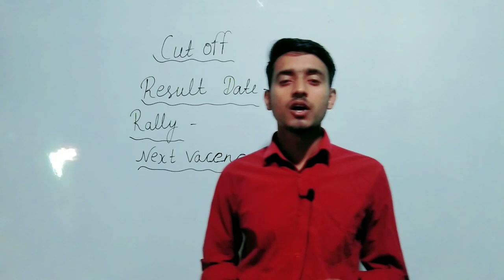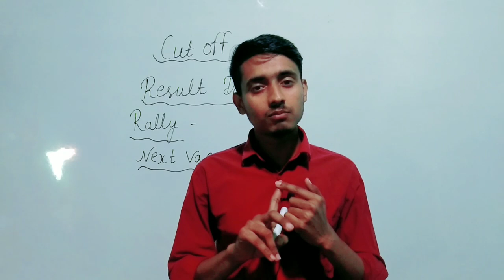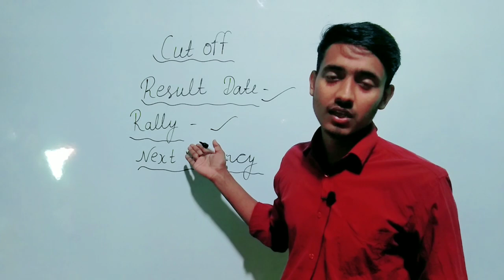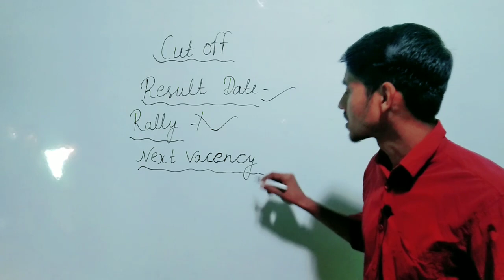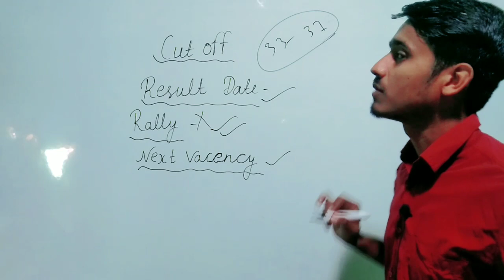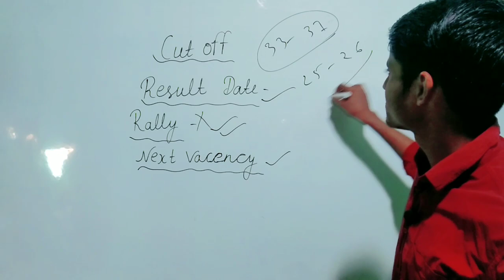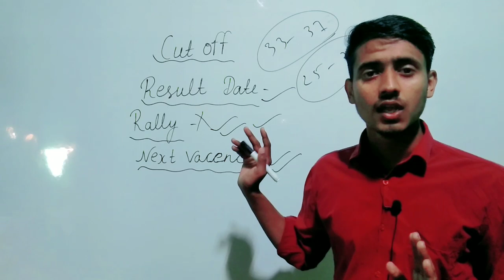Airforce XY Group 2020 Cut Off | Airforce XY Group Result Date | Airforce XY Group New Vacancy 2021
Link पे Click करके Ebook ले Lijiye Koi Problem aaye to Call kar lijiye